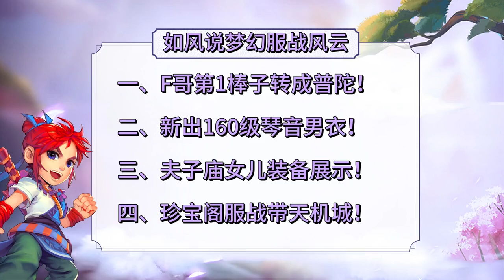神豪F哥的第1棒子转成了普陀山，珍宝阁带天机城打服战#梦幻西游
梦幻西游 神豪F哥的第1棒子转成了普陀山，珍宝阁带天机城打服战#梦幻西游